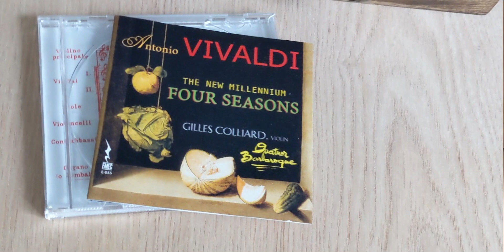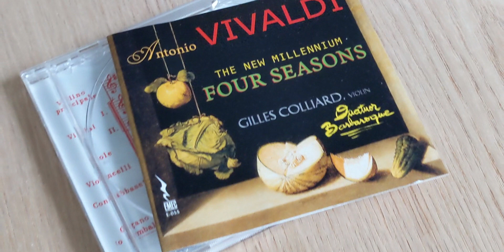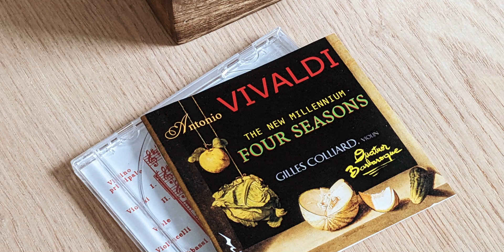Potfolia speakers "Lotus Edition" (prototype) - Vivaldi: Winter Concerto - Allegro Non Molto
Antonio Vivaldi: Four Seasons
Label: EMEC Discos – E-055
Quatuor Barbaroque / Gilles Colliard, violinist and leader
Bandoneon – Francisco Cabello
Barrel Organ – Patrick Mathis
Double Bass – Didier Capeille
Dulcimer – Gilles Raymond

DIY speaker driver: Akisui 4" full range Model AS120FL42Ex
DIY amp: Fosi Audio ZK-1002 BT amp module